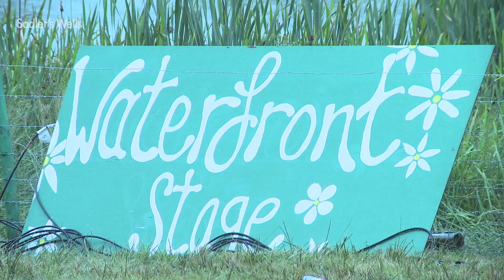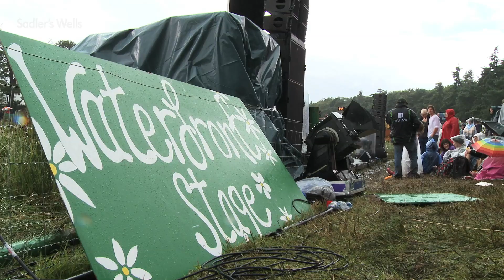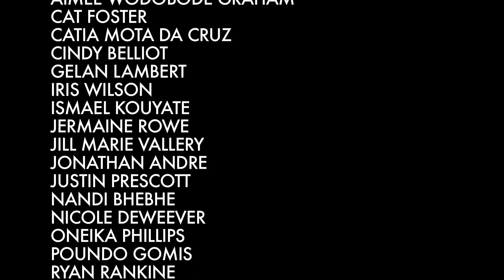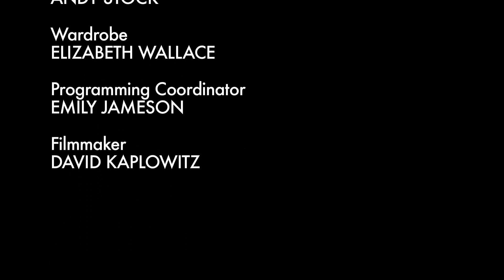Latitude Festival 2011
Sadler's Wells at Latitude Festival 2011